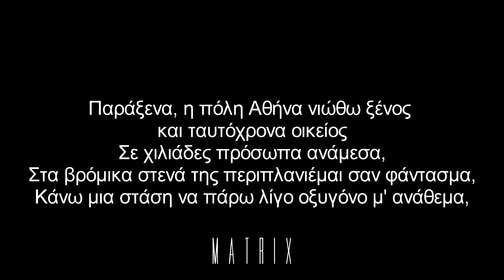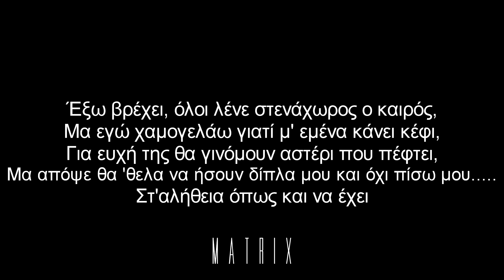Matrix - Ότι άφησες μισό,ότι έμεινε μισώ (Audio) | (epimtx,Snis)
Στίχοι/Ερμηνεία:Epi-Snis
Μουσική Παραγωγή:Epi-SixString Saber
Ηχογράφηση:Rebound Studios@_Epi-Snis-SixString Saber
Μίξη,Προγραμματισμός:Rebound Studios@_Epi-SixString Saber
Mastering/Μουσική επιμέλεια:Rebound Studios@_Epi-SixString Saber